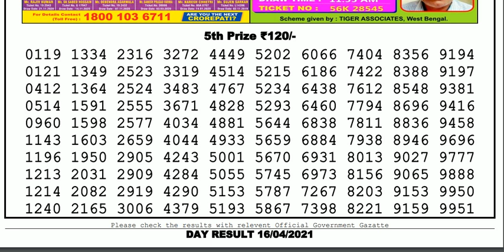Nagaland Lottery Sambad Result | Dear Lottery